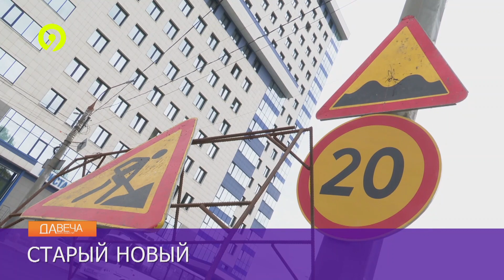Начался ремонт старого моста